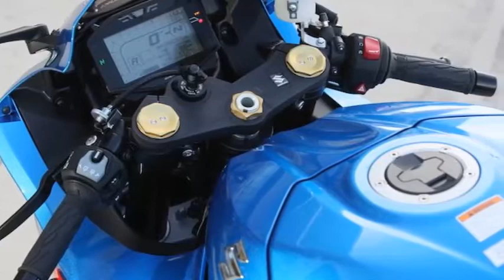Best Gixxer Ever! 2018 Suzuki GSX R1000 - First Ride